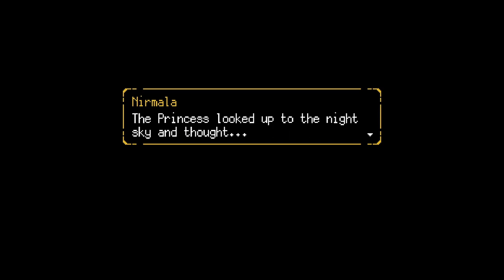Playing Hooky!! - A Space for the Unbound (Episode 2)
I'm still not sure if this is a dream or reality, and I'm still worried about Nirmala, but it seems like our best bet for now is to follow Raya's lead! Let's skip school, rescue a kitty cat, and go see a movie! Along the way, will we find out what strange powers does Raya possesses?

A slice-of-life adventure game with beautiful pixelart set in the late 90s rural Indonesia that tells a story about overcoming anxiety, depression, and the relationship between a boy and a girl with supernatural powers